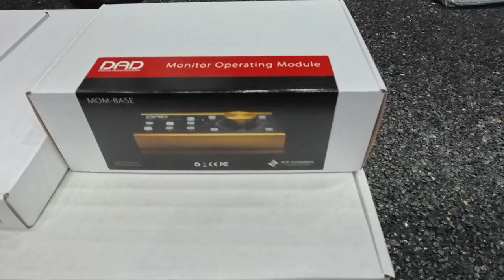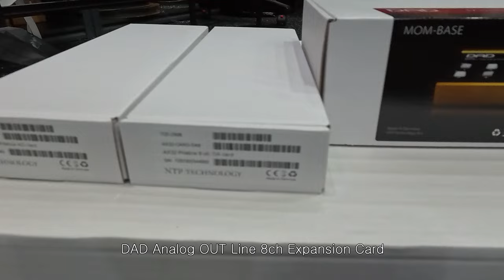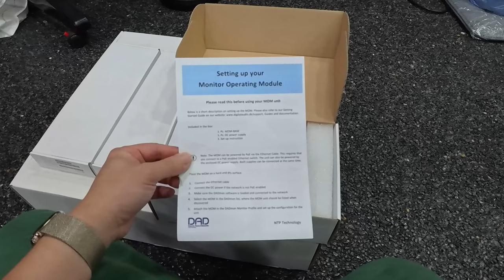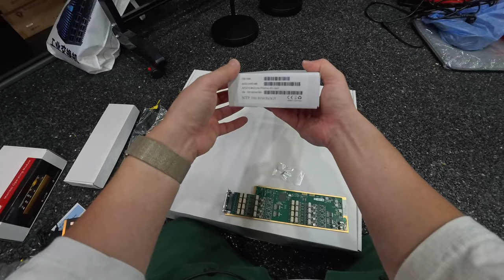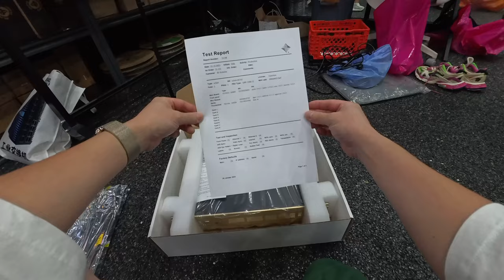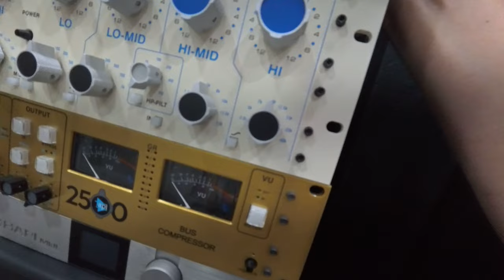DAD AX64 오디오 인터페이스 뜯고 익스펜션 AD/DA카드 설치 with MOM 컨트롤러